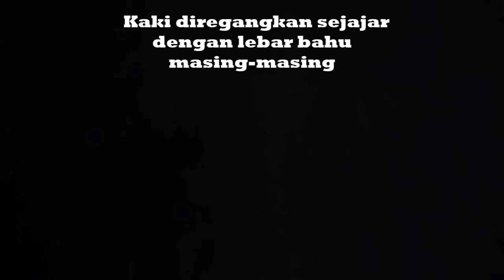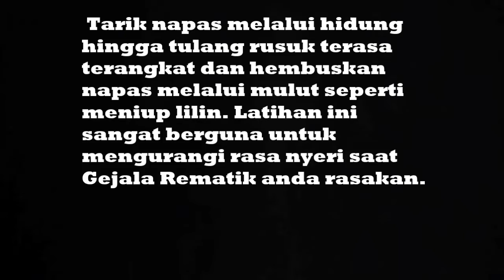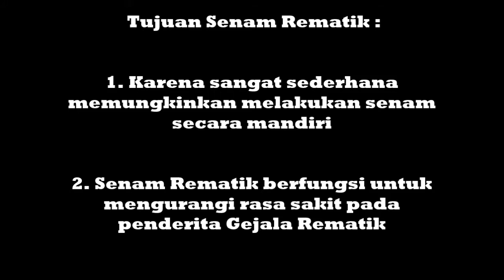SENAM REMATIK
Guna memenuhi tugas mata kuliah Fisiologi Latihan semester IV
Prodi Fisoterapi

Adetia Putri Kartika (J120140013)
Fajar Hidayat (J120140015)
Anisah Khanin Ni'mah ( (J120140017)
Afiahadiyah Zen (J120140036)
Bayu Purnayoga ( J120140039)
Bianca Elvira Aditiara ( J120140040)